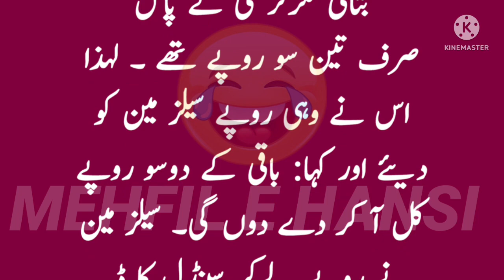Aaj ka lateefah 😁 | سیلز مین اور لڑکی کا مزاحیہ لطیفہ | Funny joke in urdu | Mehfil E Hansi 🤣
Jazak allah ❤❤❤❤❤